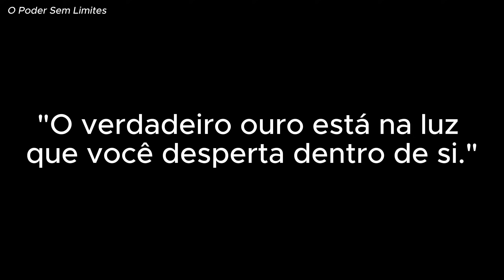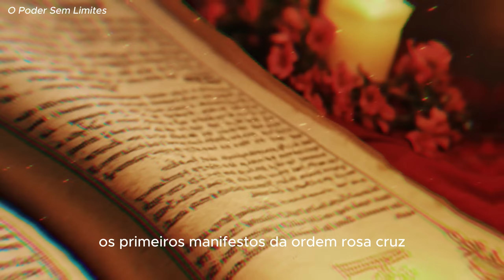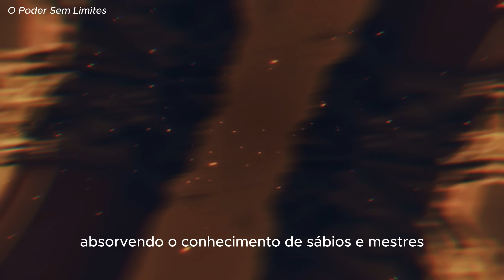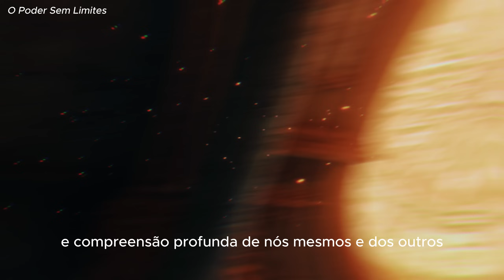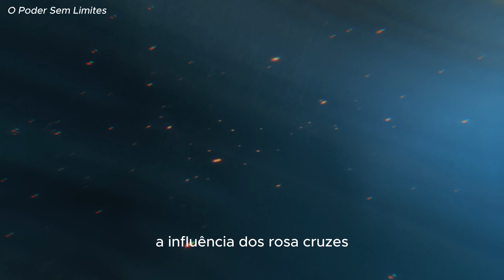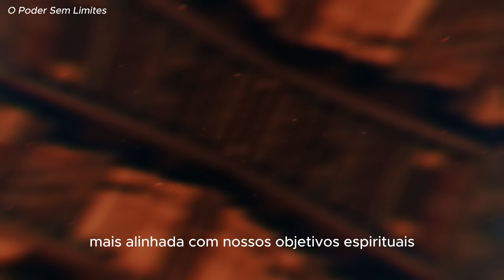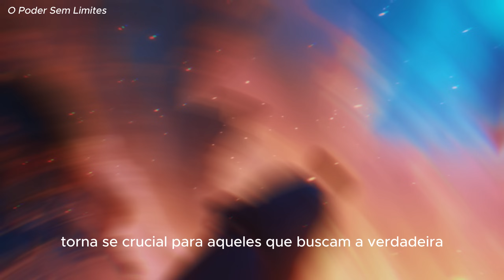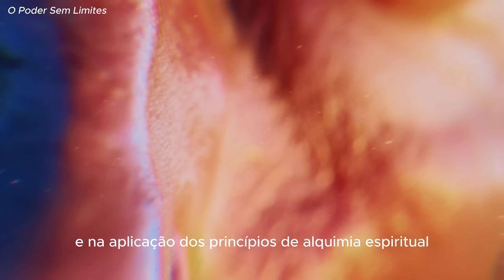A Ordem Rosacruz : A Sociedade Secreta Que Conecta Todas as Religiões